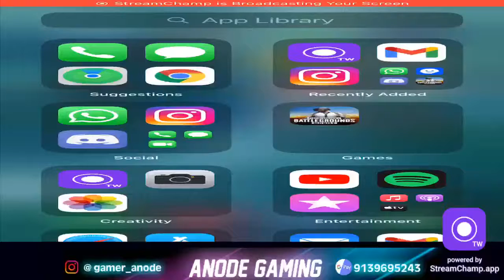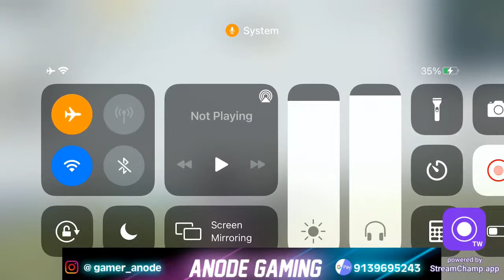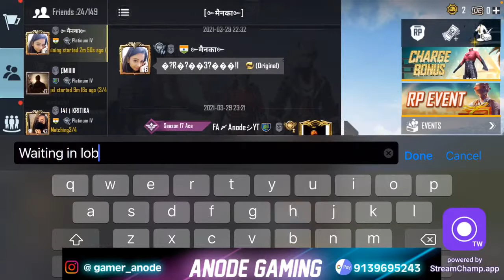RUSH GAMEPLAY CONQUEROR LOBBY🔥 | ANODE GAMING LIVE | PUBG MOBILE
SEASON 18 Conqueror Push🔥 | ANODE GAMING LIVE | PUBG MOBILE

Gaming Device -   [ IPHONE 8 PLUS ]
Streaming Device [ ACER LAPTOP]
Streaming Software- Stream champ app
Headphone- BOAT Rockerz 510
Stream Output - 480p/720p60

Note :- All the credits of Music used in my videos goes to the irrespected creators.

Strike mat Dena !!! 😡

WE MAKE THESE VIDEOS WITH THE INTENTION OF EDUCATING OTHERS IN A MOTIVATIONAL INSPIRATIONAL FORM.WE DO NOT OWN THE CLIPS AND MUSIC WE USE IN MOST CASES OUR UNDERSTANDING IS THAT IT IS IN CORRELATION TO FAIR RIGHT USE,
HOWEVER GIVEN THAT IT IS OPEN TO
INTERPRETATION, IF ANY OWNERS OF THE CONTENT CLIPS WOULD LIKE US TO REMOVE THE VIDEO, WE HAVE NO PROBLEM WITH THAT AND WILL DO SO AS FAST AS POSSIBLE. PLEASE MESSAGE US.

USING KOREAN VERSION ID 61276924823